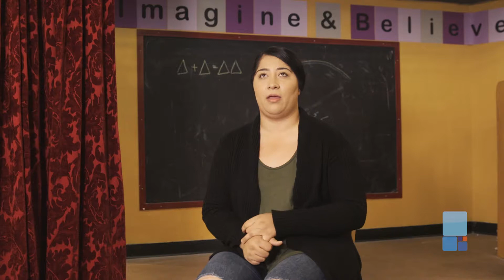Washington State Family Voices: Brenda Martinez